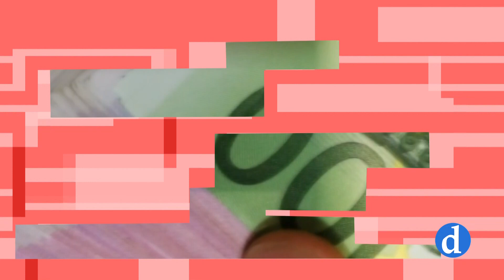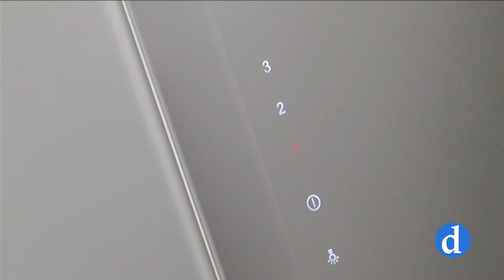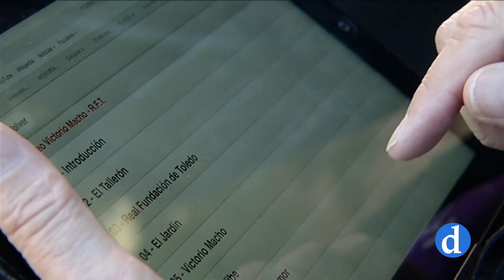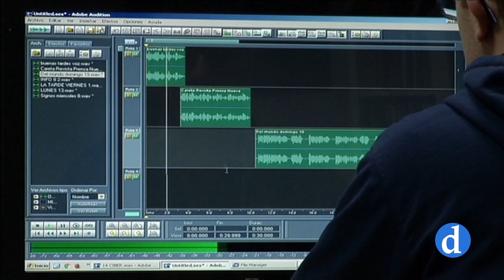Enfoque | La crisis de las materias primas ¿ante un apagón real?